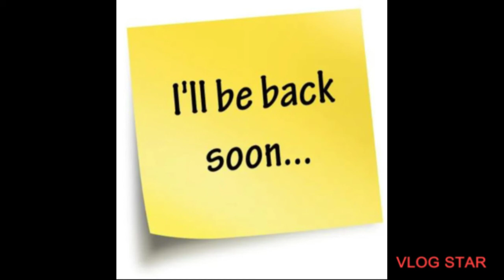GAME NIGHT💜💚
PART TWO